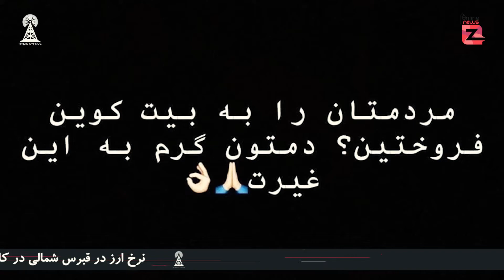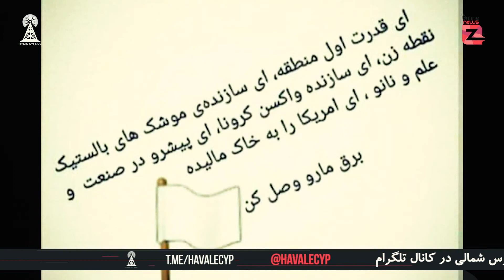Zoom News - خسارت تجهیزات برقی خود را از اداره برق بگیرید